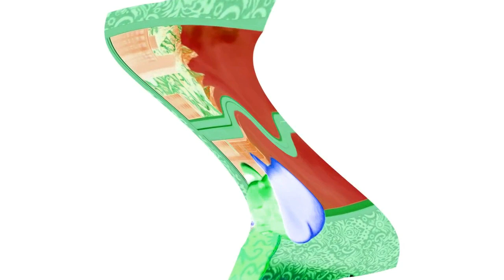all respondview 2 video intro in g major 7